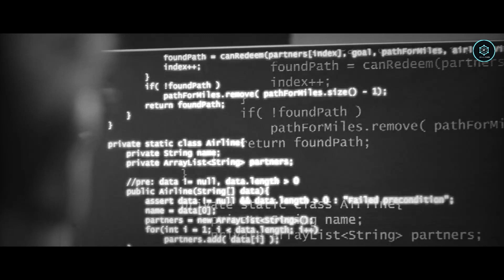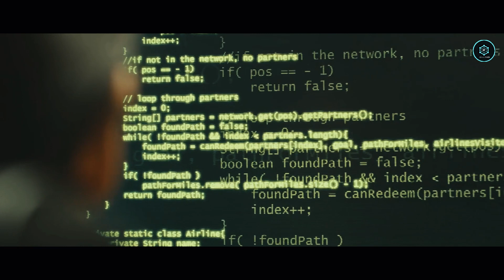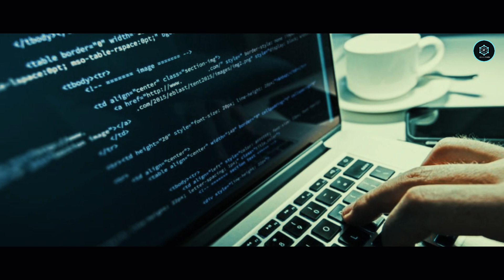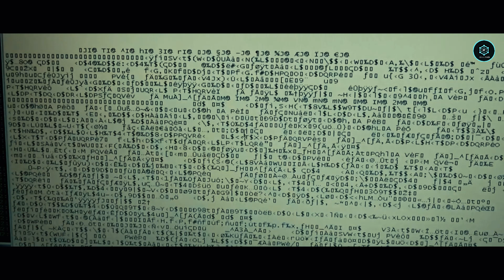Hacker's Virus Takes Down 400,0000 Systems | Hacker's Relation With Kevin Mitnick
This is an educational purpose documentary video. Basically we presented case studies of hacker (Jeanson James Ancheta). Who became the first person to be charged for controlling large numbers of hijacked computers or botnets
Our goal is to tell our audience about people who have misused hacking so that the audience is aware of how harmful the misuse of hacking can be. So always use hacking in a positive way like Ethical hacking

Tags

Topic Cover

Whatisrxbot
whatisBotnets
whoisjeansonjamesancheta
hackerjourney
hackerstoryinhindi